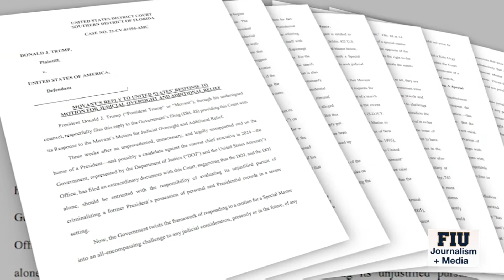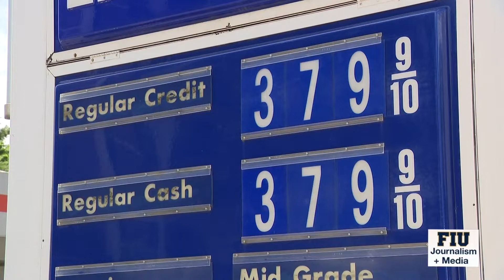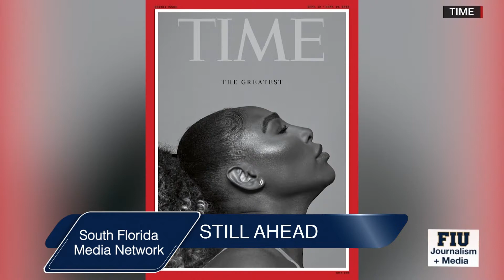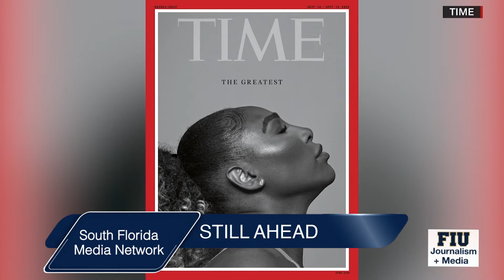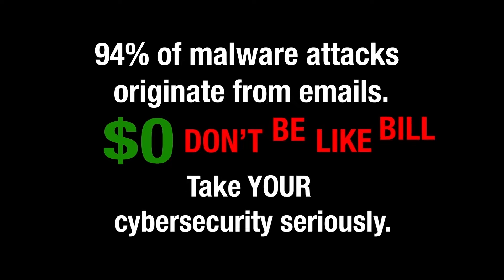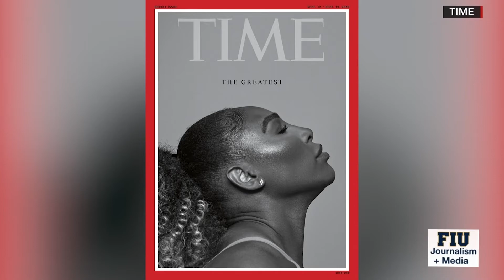Newsbreak 09/01/2022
Newsbreak Newscast